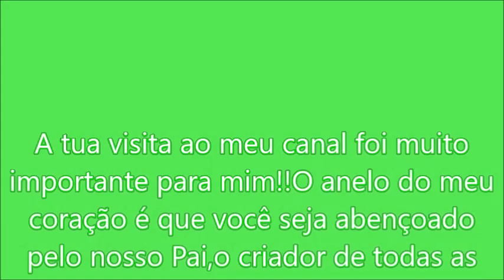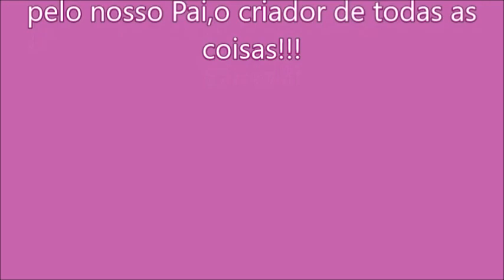Viação Águia Branca - Ponto Belo - ES x Vitória - ES , prefixo 27410 ,17 outubro ,Linhares-ES ,WRBUS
Ônibus Brasil:@wiltonbus